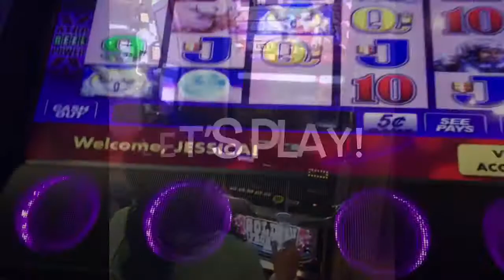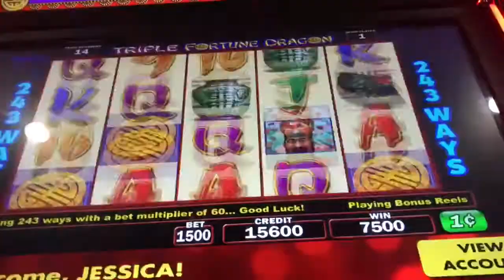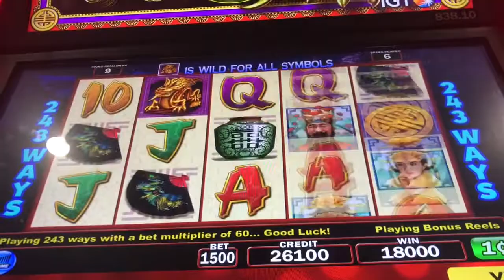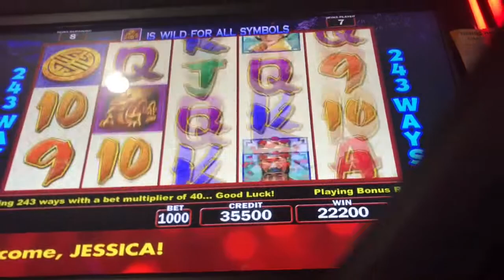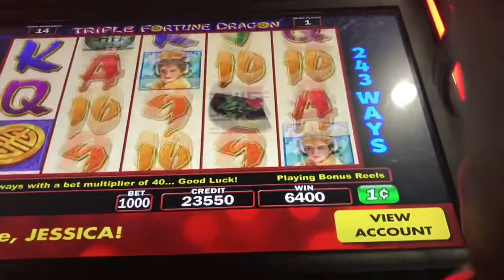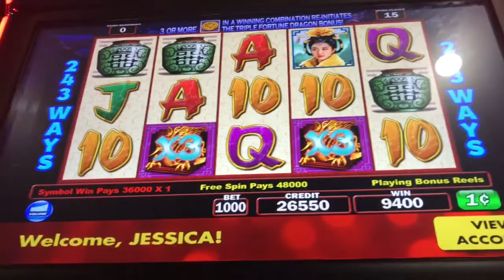👸🏽🤳🏽🎰 HOW MUCH MULTIPLIER CAN I GET?! HIGH LIMIT BONUS TIMBERWOLF AND TRIPLE FORTUNE DRAGON!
Playing in Emerald Queen Casino in Fife, WA!

Triple Fortune Dragon & Timberwolf Slot

♥️ 👸🏽🤳🏽🎰  Thank you to all GQ Squad members!
***Carla S.
***Elvia's Slots
***The Average Gambler
***Jacqueline C.
***James Arey Slots
***Jessica F.
***Lori Bandow
***Palm Spring Spinners
***Mariyln W.
***Wing Wang Slots
***Mark P.
***Cassanova Slots
***Angie Brandt